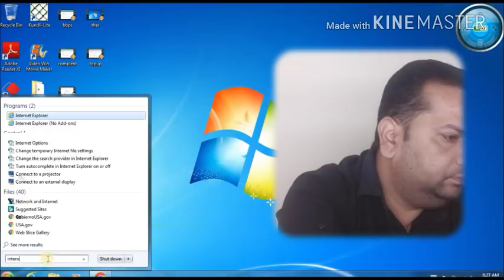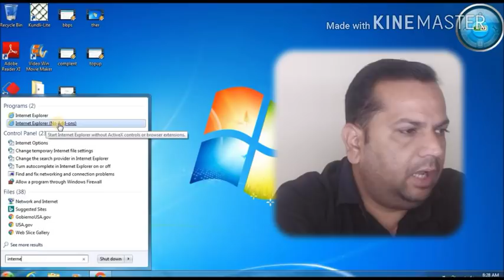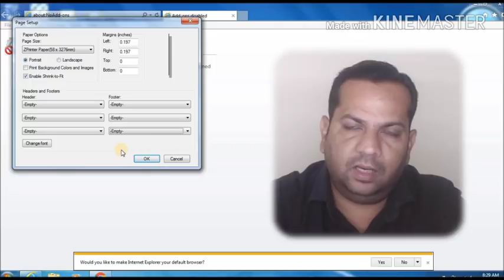Kiosk Thermal Receipt Printer Setting बैंक कीओस्क के लिए थर्मल रिसिप्ट प्रिंटर सेटिंग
सभी बैंक के कीओस्क के लिए बेस्ट नोट काउंटिंग मशीन

Stock ST-MC01 खरीदने के लिए लिंक

MIC Use in this Video Boya M1 Mic
बोया माइक खरीदने के लिए लिंक

Tripod Use in this Video
Tripod  खरीदने के1 लिए लिंक
AmazonBasics 60-Inch Lightweight Tripod with Bag